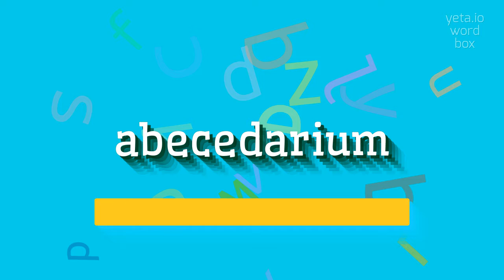ABECEDARIUM - How to say Abecedarium?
ABECEDARIUM - All About Abecedarium: How to Say, Definition, and Use It in 2023

An abecedarium is a type of book or writing system that lists the letters of the alphabet in order, often accompanied by their phonetic or symbolic representations.
It is commonly used as an educational tool to teach young children about letters and sounds.
The term 'abecedarium' can also refer to a poem or text in which each line or stanza begins with a successive letter of the alphabet.
It is a versatile concept that can be found in various languages and cultures throughout history.

Pronunciation:
To pronounce 'abecedarium', you can say ay-bee-see-duh-ree-uhm.
Alternatively, you can say uh-bee-see-duh-ree-uhm or ab-uh-see-duh-ree-uhm.

Test yourself by speaking the following examples:
1. I bought a colorful abecedarium book to help my niece learn the alphabet
2. The abecedarium in the museum showcased various ancient writing systems
3. The poet composed an abecedarium where each line began with a letter of the alphabet
4. The educational app offers interactive abecedarium games for kids
5. The abecedarium from the 18th century used different symbols for each letter of the alphabet